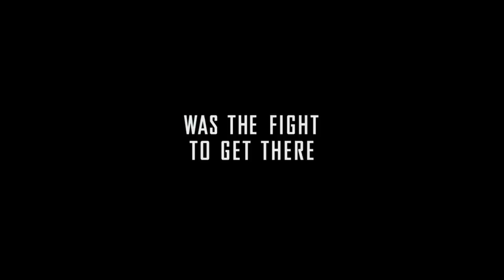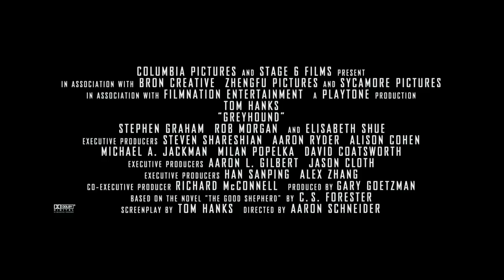GREYHOUND Official Trailer (2020) Tom Hanks Action Movie HD